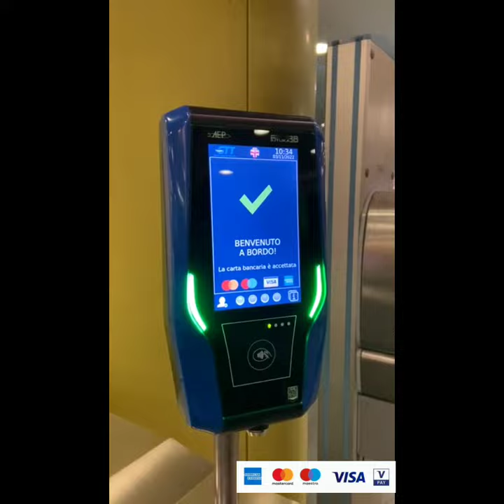Guida al Tap&Go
Il video tutorial spiega come funziona il Tap&Go, il pagamento contactless per acquistare con carta di credito il biglietto di corsa semplice in metropolitana e direttamente a bordo dei mezzi di superficie GTT.
Per sapere su quali linee è disponibile il Tap&Go consulta il sito